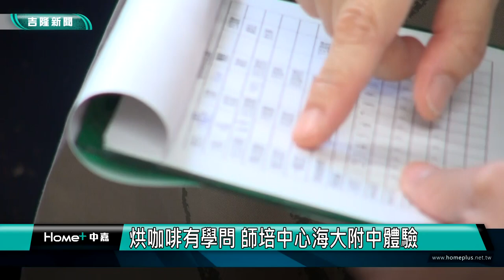咖啡 烘豆|美食 製作|烘咖啡有學問 師培中心海大附中體驗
(中嘉吉隆新聞 記者蔡曉君/基隆報導) 學得一技之長，行走江湖都不怕，今天要帶大家來看國立海大附中的咖啡課程，這次因應海大師培中心的要求，老師將六堂課濃縮，讓未來老師們能體會技職教育的魅力與艱辛。

臉書追起來
Home 中嘉- 吉隆有線電視

趣聞不漏接
吉隆官網(中嘉新聞)

喜歡看電視?